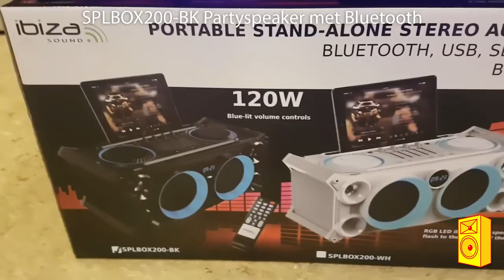Ibiza Sound SPLBOX200-BK Partyspeaker met Bluetooth en lichteffect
Om je een goed beeld te geven van de Ibiza Sound SPLBOX200-BK hebben we er een filmpje van gemaakt.

De partyspeaker levert een mooi geluid en heeft leuke gekleurde lichteffecten. Zeer geschikt als cadeautje!